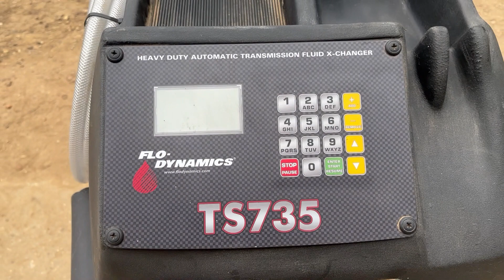2013 Flo Dynamics TS735 Heavy Duty Automatic Transmission Fluid X-Changer